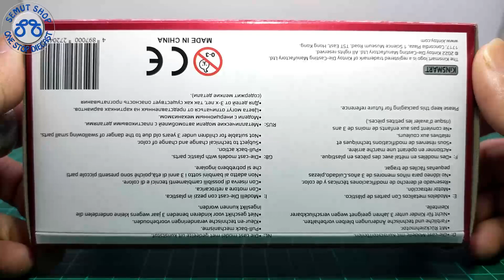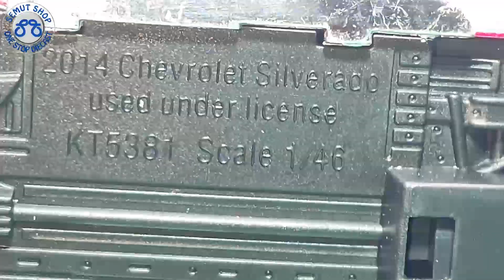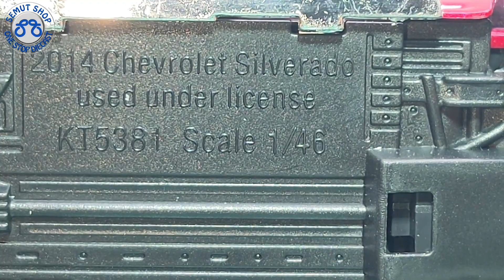Kinsmart 2014 Chevrolet Silverado Glossy Red Miniatur Mobil Pickup Chevrolet Silverado Unboxing